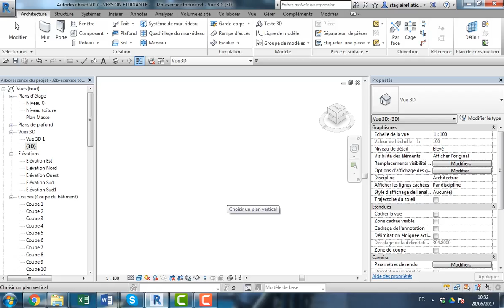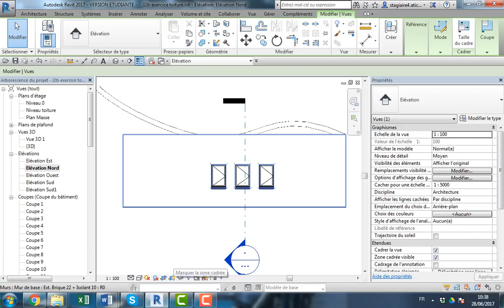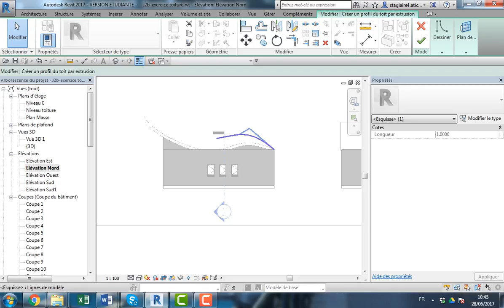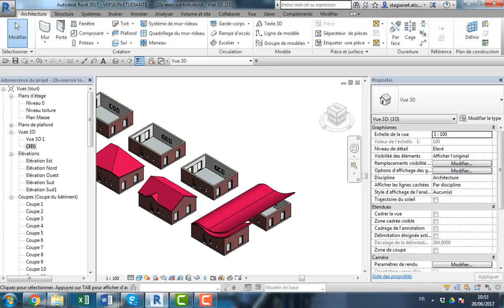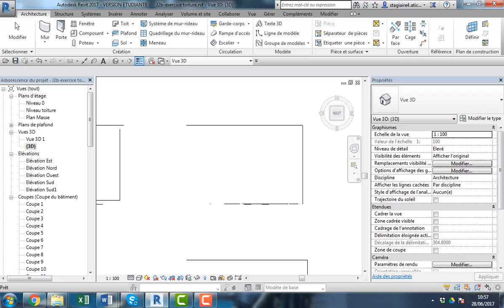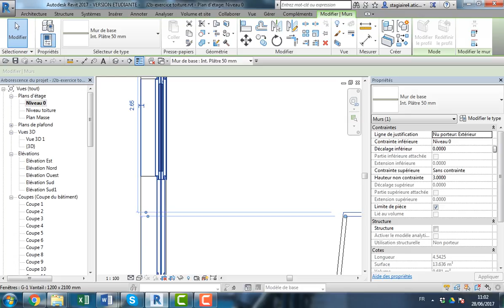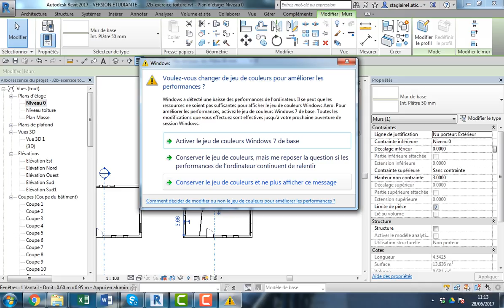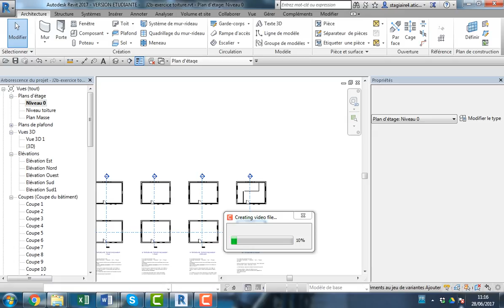Rec 06 28 17 3